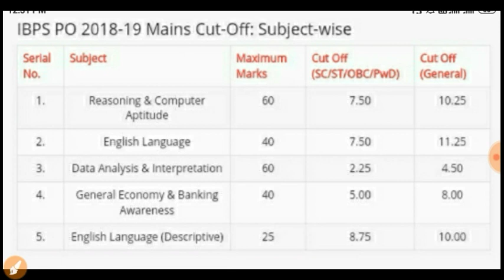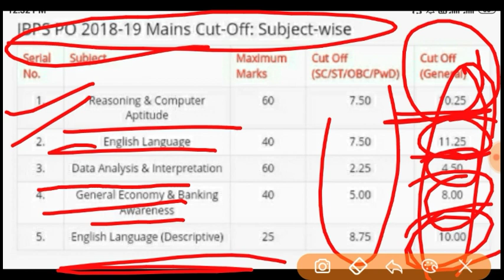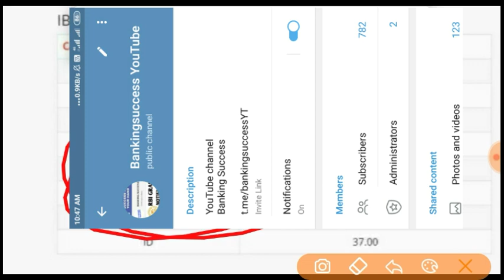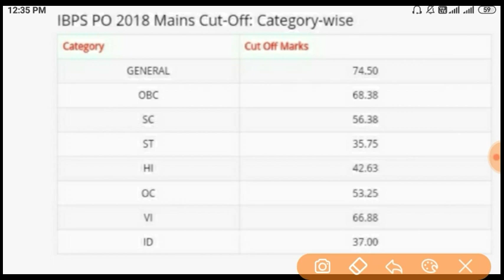IBPS PO MAINS EXPECTED CUT OFF